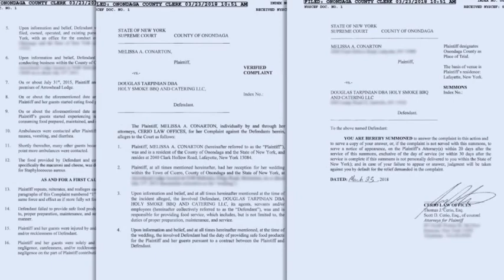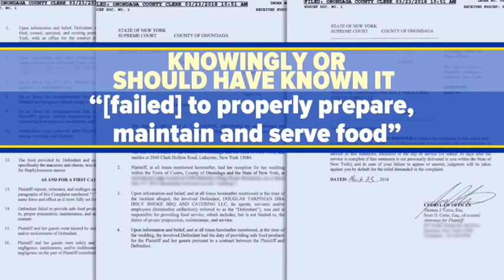CNY couple sues wedding caterer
The couple says the caterers caused dozens of guests to be violently ill